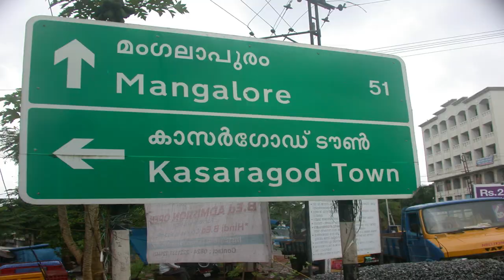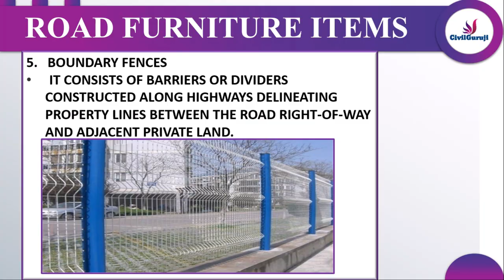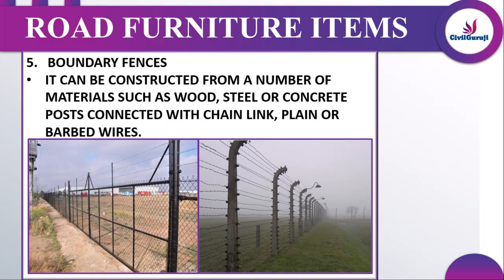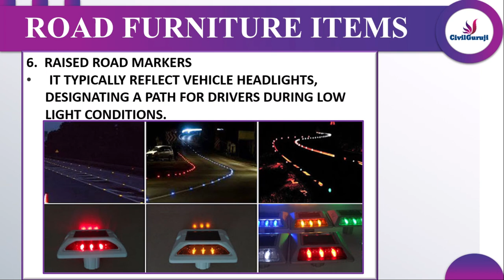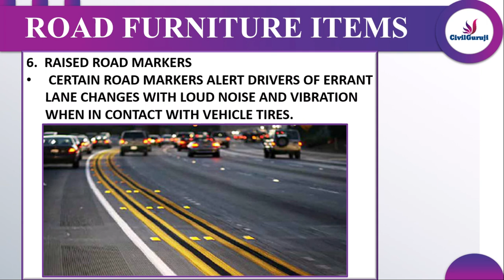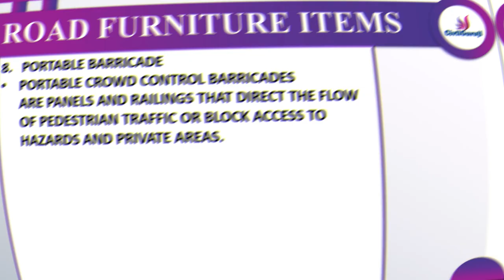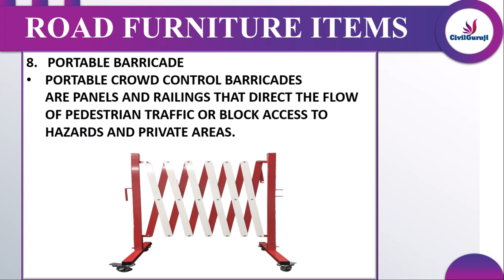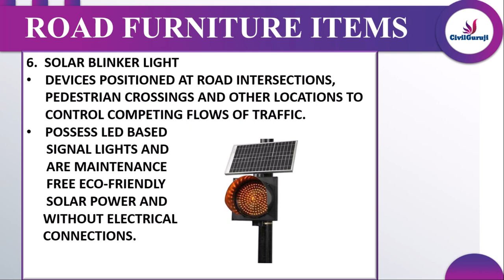WHAT ARE THE VARIOUS FURNITURE ITEMS USED IN HIGHWAY || BY CIVIL GURUJI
Stay Tune for More Update.